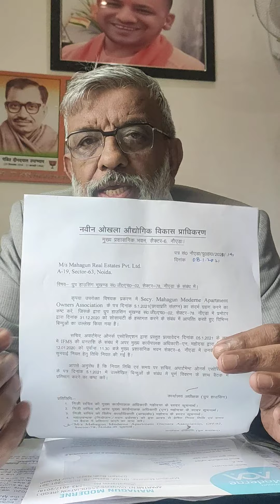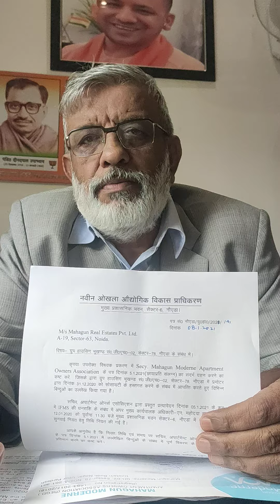Builders of Noida are East India Company